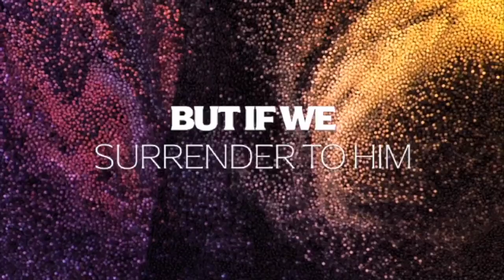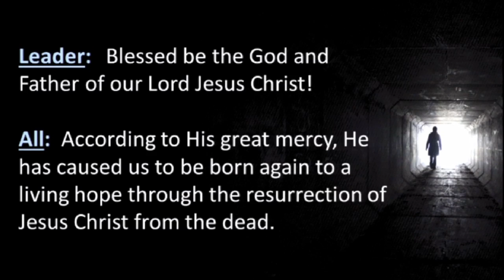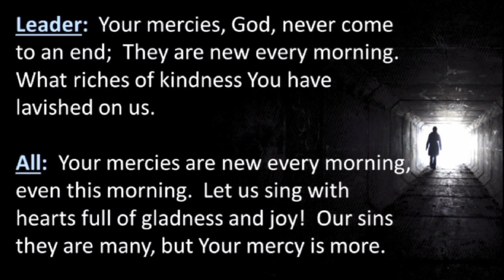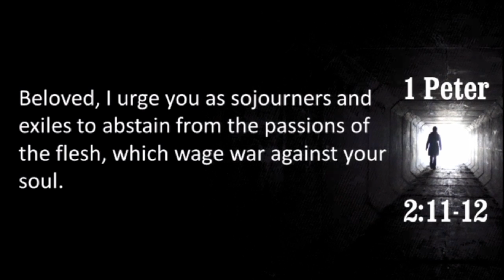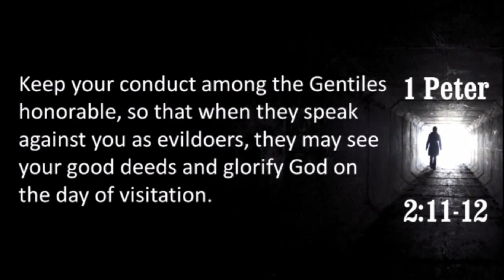Allen Bible Church Sunday Worship - 03.06.2022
Surprising, Not Surprised: A Beautiful Life (1 Peter 2:11-12)